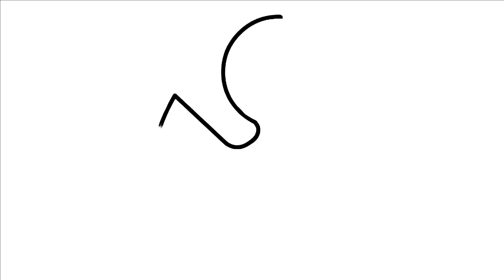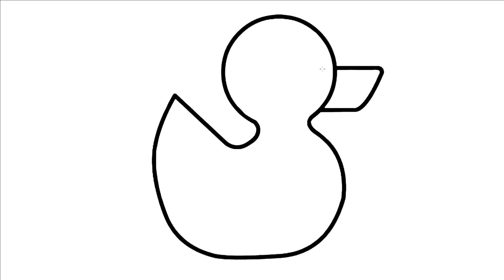HOW TO DRAW A DUCK EASILY AND QUICKLY LEARN HOW TO DRAW